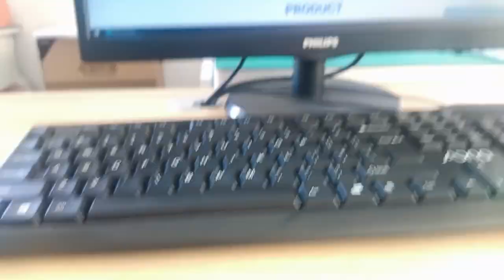7499010121 MIC24311 0101T LF3 Compatible ZhuSun Jack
OEM/ODM Factory offer replacements 100% cross 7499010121 HFJ11-2450ERL. Reduce COST BY 30%. Reduce LEAD TIME BY 50%.